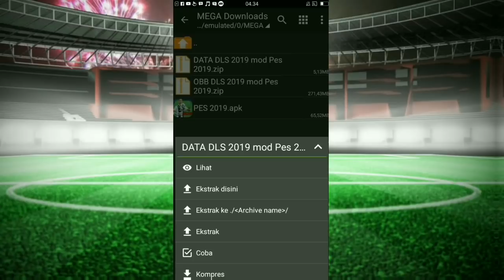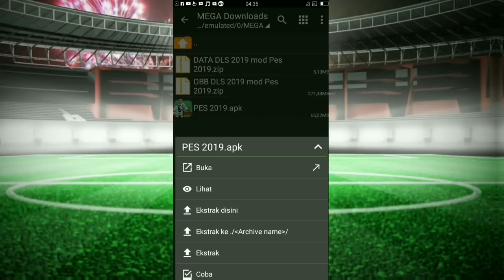Download PES 2019 Mobile Lite Ukuran Kecil Offline | Mod Apk Dream League Soccer 19 Hack Unlimited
Download Dream League Soccer 2019 mod Pes 2019 mobile Android Best Graphics ( Offline )

Sebelum download gamenya biar gak ada dusta diantara kita pastikan sudah simak gameplay & penjelasnya divideo tersebut :

➡ Mediafire

APK

DATA

OBB

Mirror Link ( Jika Links Utama Bermasalah Kalian Bisa Download Dibawah ini )

APK

DATA

OBB